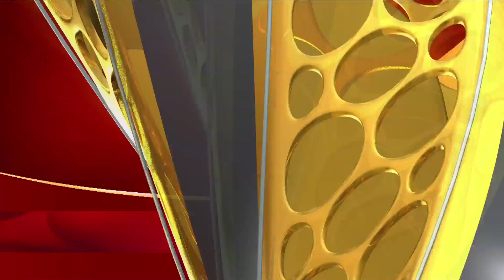Kshama - Promo | 24th June 19 | Udaya TV Serial